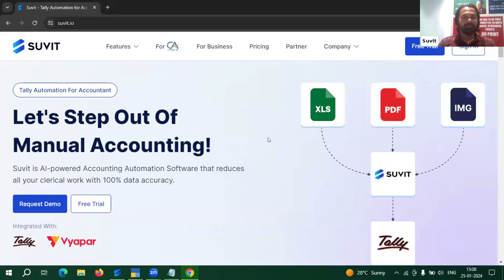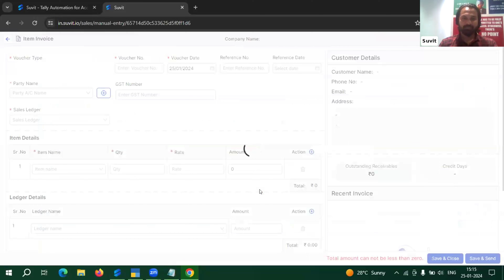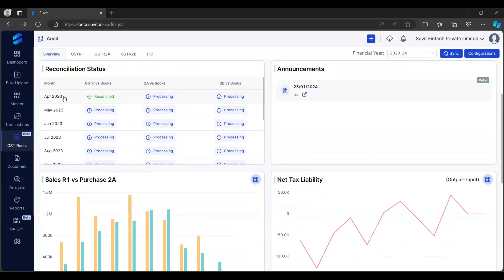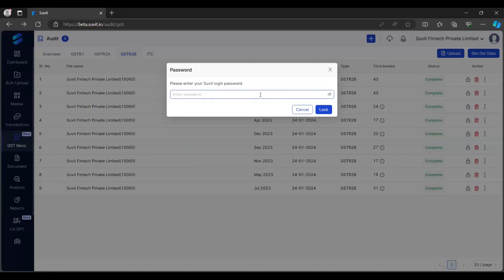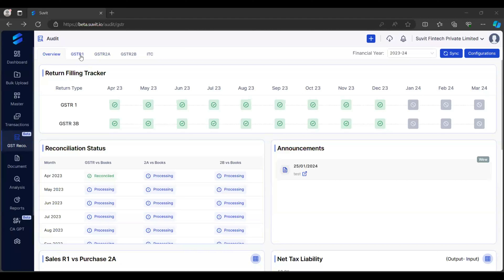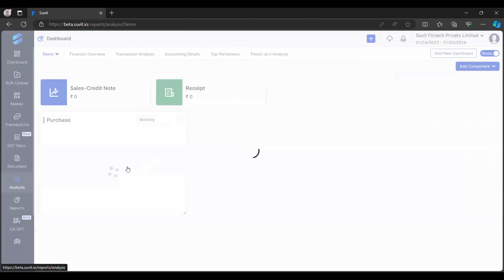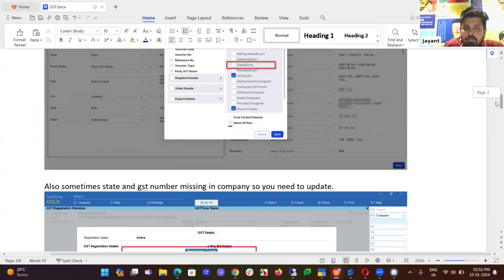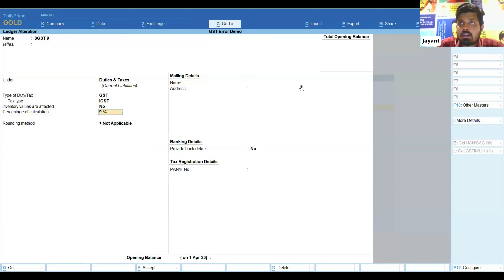GST Reconciliation through SUVIT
GST Reconciliation through SUVIT: GSTR1, GSTR2A, GSTR2B.
Also in this video you can how you can solve uncertain errors of Tally